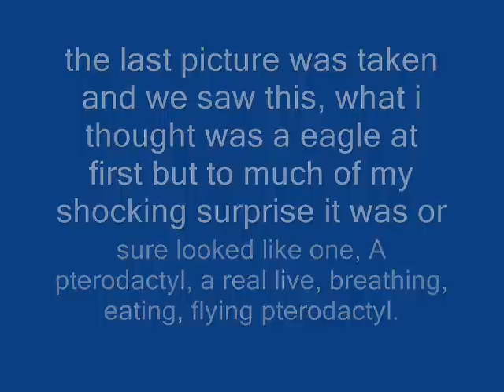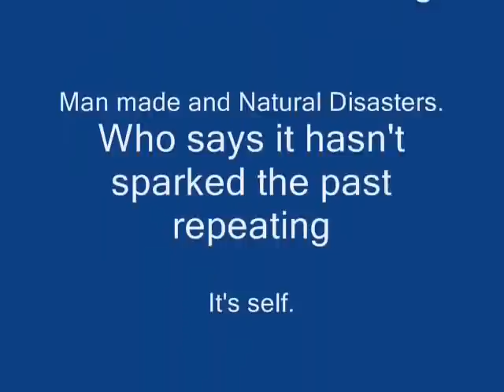Pterodactyl caught on tape 2014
i was in Montana at the U.S.A when suddently i saw a strange flying
cruture.